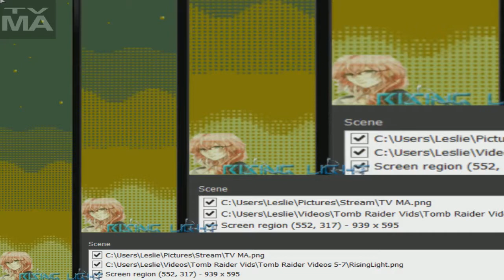Light RAGES: Tower of Heaven [RAGE QUIT]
[[edit 3.1.14: I will definitely be re-doing this game. I watched the video, and felt it was all over the place rather than my normal commentary. I'm terribly sorry for this stupid video guys]]

You know what. Fuck this game. And its mom, dad, sister, brother, uncle, aunt, dog, cat, cousins, grandma's, grandpa's, its children, etc etc. (*・_・)ノ⌒*

So yea. My throat hurts now. I'm just gonna. rest for the time being, and magically die from a sore throat. ☆⌒(›。≪)イタイ

Also. I was too lazy to edit, so no intro today nor editing like I normally do. Other wise, this video would've been at least under 30 minutes due to heavy editing if I wasn't so lazy to do it. And. I think my mic is giving up on me, hence why my commentary goes from one ear to another.